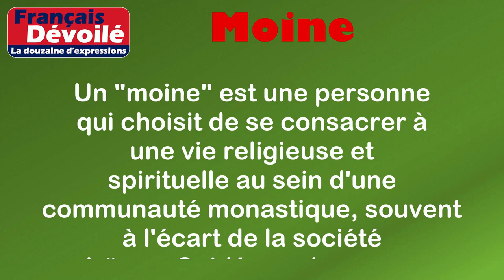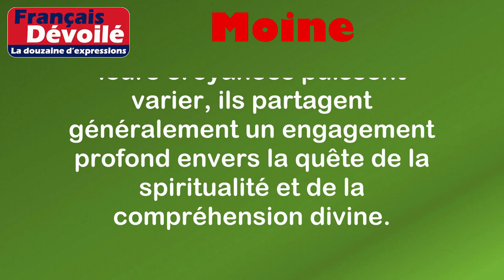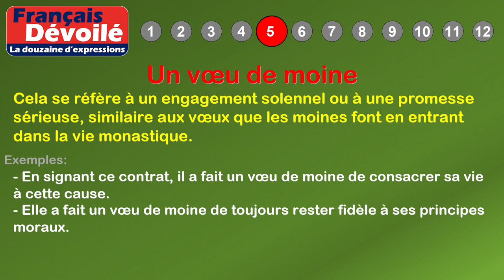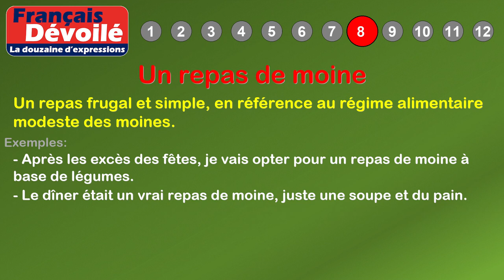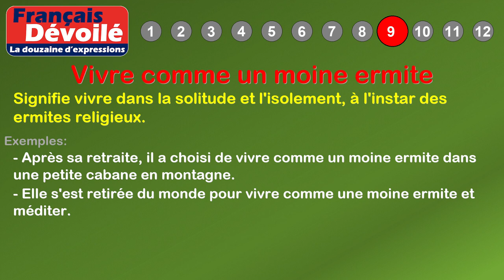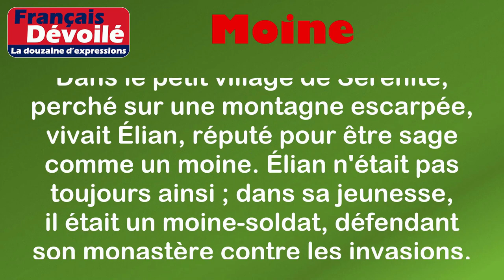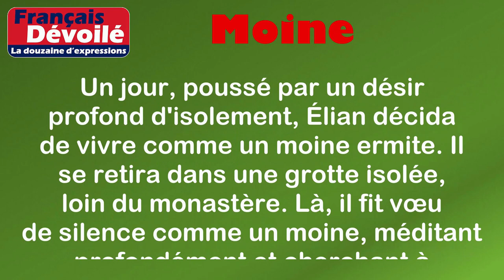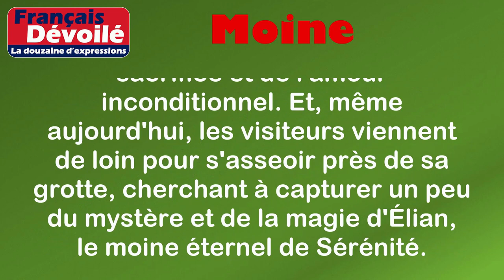Thème - Moine (La douzaine d'expressions)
00:00 Introduction
00:18 Définition: Moine
01:08 1. Être sage comme un moine
01:35 2. Prendre le voile de moine
02:02 3. Un moine-soldat
02:31 4. Un trésor de moine
03:03 5. Un vœu de moine
03:33 6. La bure de moine
04:01 7. Faire vœu de silence comme un moine
04:29 8. Un repas de moine
04:57 9. Vivre comme un moine ermite
05:25 10. Le calme d'un cloître de moine
05:56 11. La patience d'un moine
06:26 12. Travailler comme un moine
07:14 Histoire